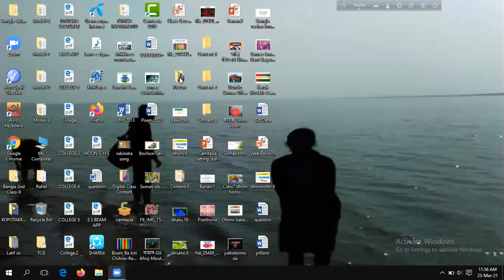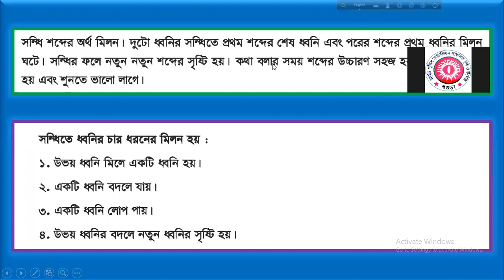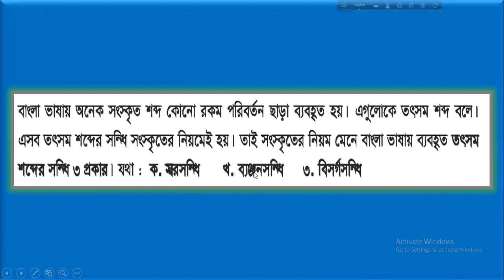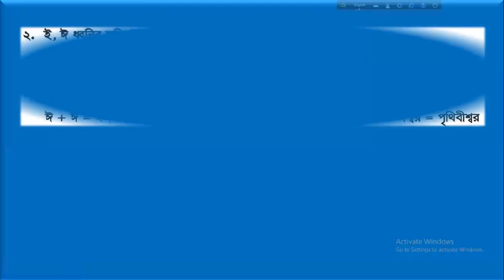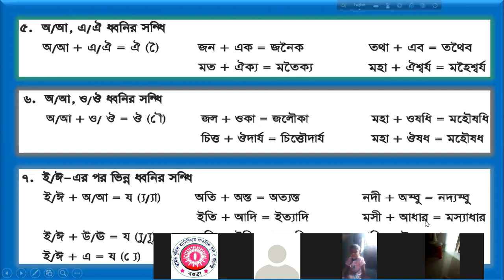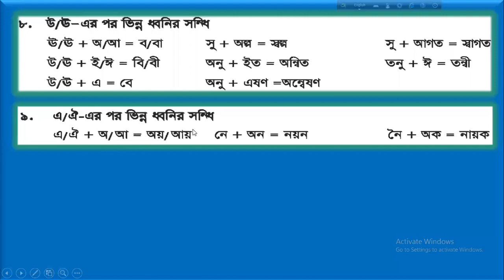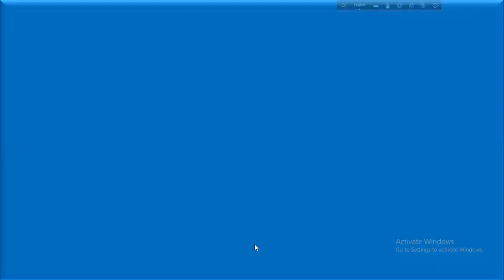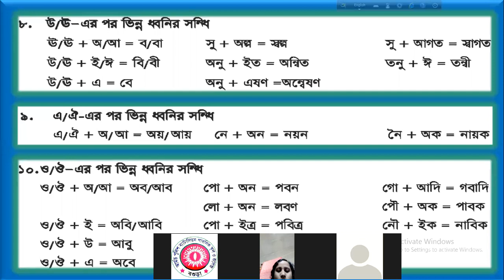Azhar Sir.Class seven Bangla 2nd paper (Sondhi)